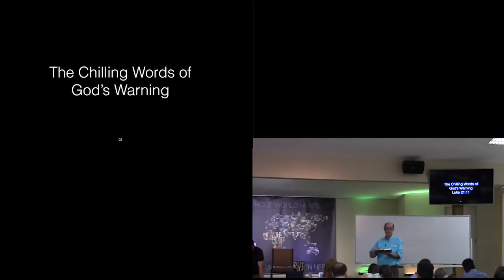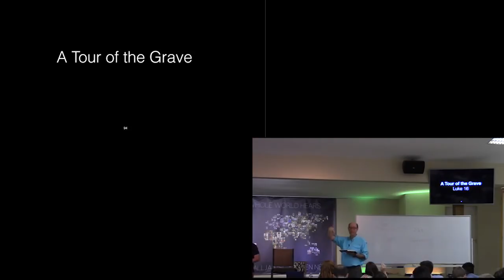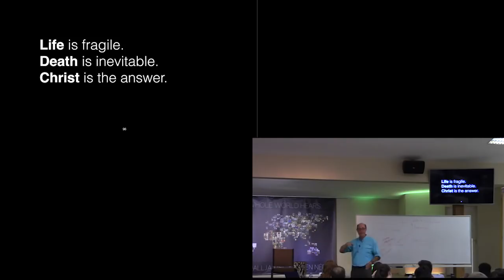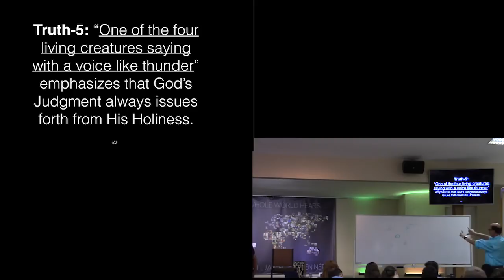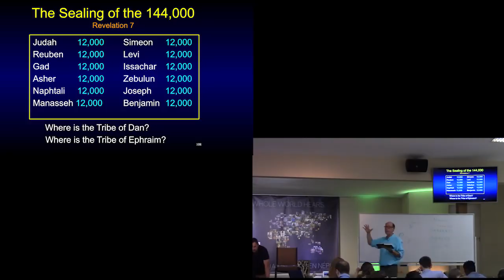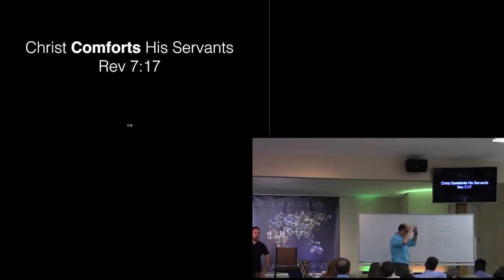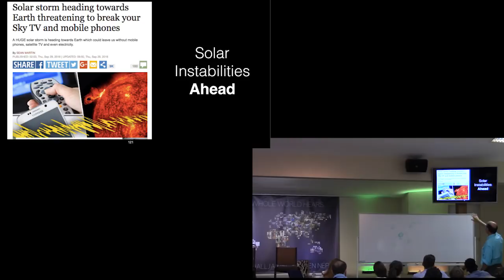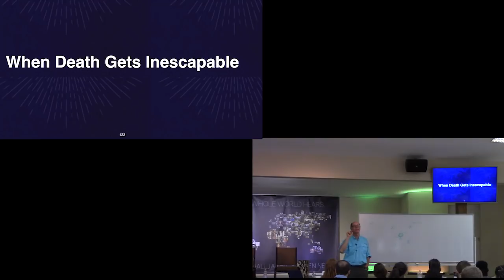WOL2018 Hungary-14 INESCAPABLE DOOM COMING: Six Truths From God To Each Of Us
This video has live Hungarian translation removed.

A world, terrorized for 150 days  (9:10),  now has something to fear. The searing pain is about to be replaced by horrific death.

In Revelation 9:17, at the sounding of the sixth angel, trumpet, another army rises. Destroying, horse-like creatures and those who sat on them, it says, are riders with breastplates the color of fire and of brimstone; and the heads of the horses are like the heads of lions.

With fire, smoke, and brimstone: a third of mankind is killed. Brimstone is like volcanic lava, which proceeded out of their mouths.

Either this is some kind of graphic figurative description of a great fiery force, or maybe God just opens the earth and turns loose the Earth’s volcanic capacity. In deadly destruction, a third of the world’s inhabitants are plunged into Hades.

But, that's just a preview, a little taste of what's coming at the end of the thousand-year Kingdom. Skip over the next 7 chapters of the Beast, False Prophet, and the seven bowls of scorching fire, the blackness of darkness, and Armageddon, and turn with me to Rev. 20:7-9.
Rev. 6-19 is all just a starting point for the final devastation of fire that consumes the whole universe. That's how it's going to end.

2018MAY09 (WOL2018 Hungary - 14)